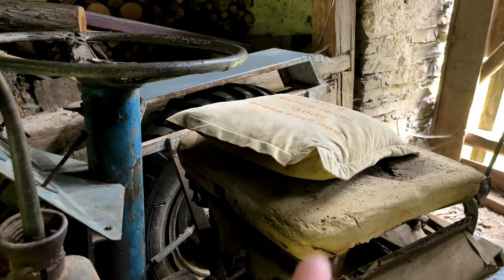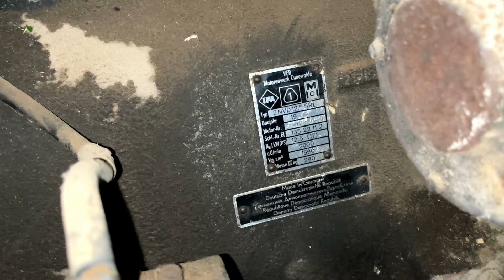Chystáme oslavu - kluci v restauraci, oživujeme historický traktor a slavíme